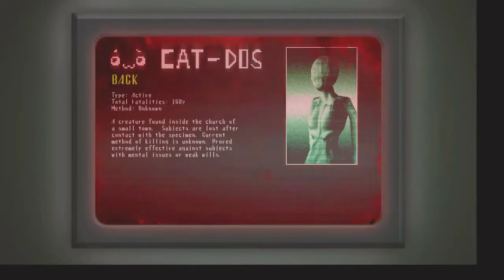It Seems To Cute: Spooky's House Of Jump Scares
Here is the first episode of this strangely cute horror game that i have no idea what the hell i was thinking when i downloaded it. This game actually manages to get me to jump a bit in this episode and i was shocked that it could. Anyway guys i hope you all enjoy and take care till the next episode. Also sorry for the two black bars on the screen.